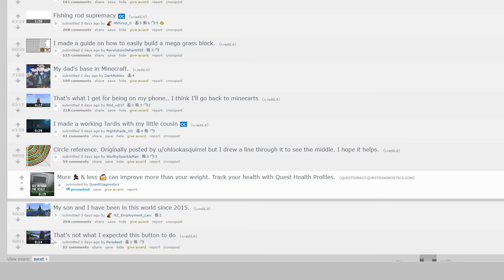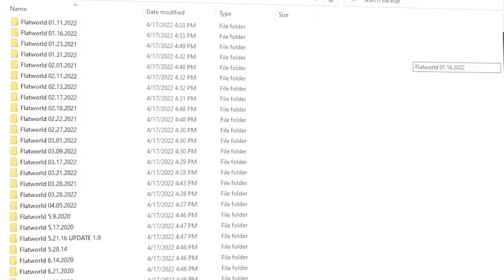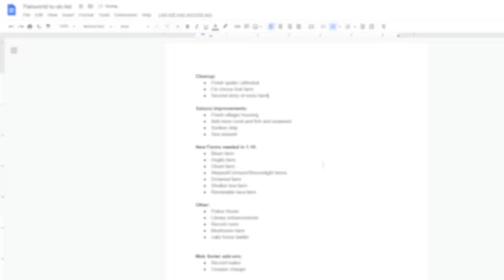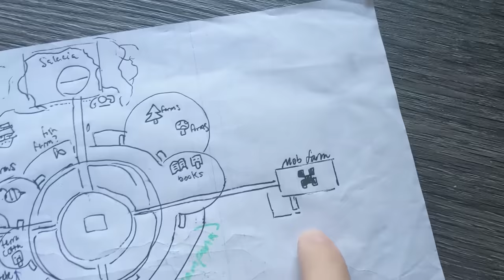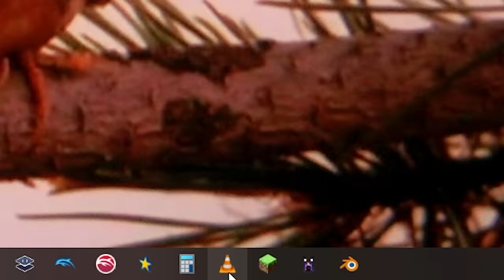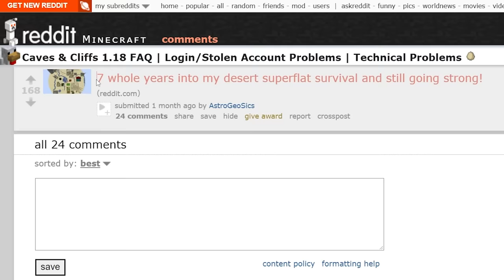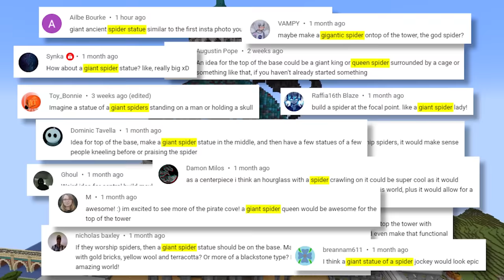Stop Quitting Your Minecraft Worlds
" I can't stick with my Minecraft survival world. I get bored and cannot find the motivation to keep playing for more than a few months. "

^ This sound like you? Well I got some tips for you. As the proud owner of a 10 year old superflat survival world, I'm here to share with you everything that keeps me from quitting my world. I hope this helps! ♥

PLAY WITH ME ON THE MOGSWAMP SUPERFLAT SERVER:
Server IP: play.flatnet.gg
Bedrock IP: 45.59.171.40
Bedrock port: 25565

LINKS